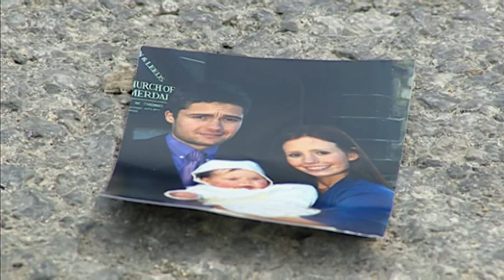Emmerdale 21st July 2003